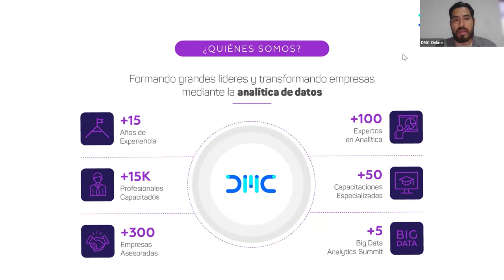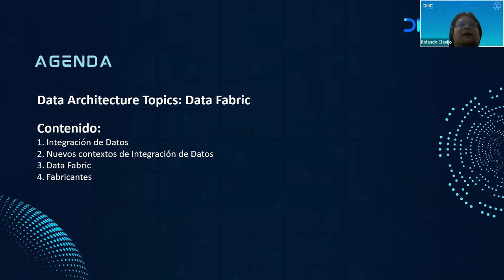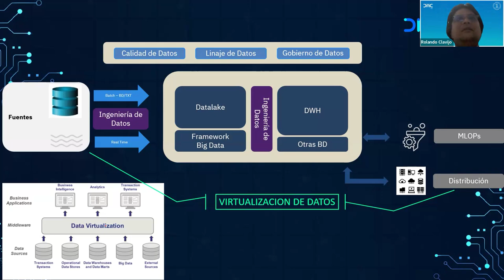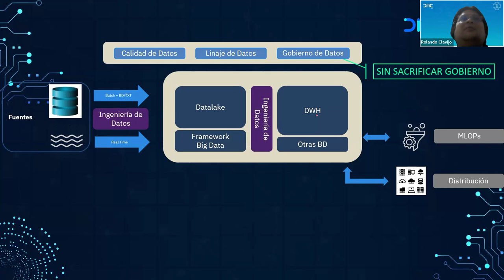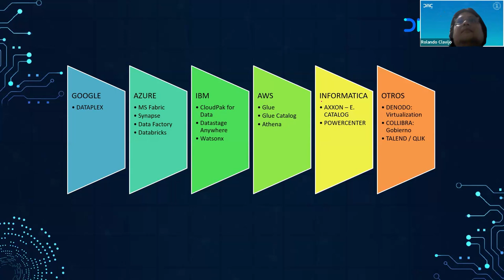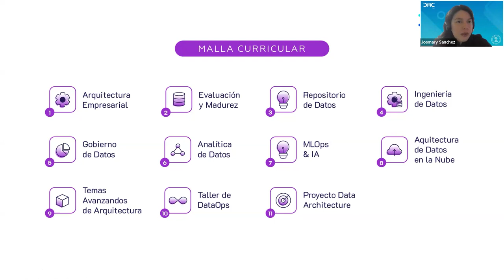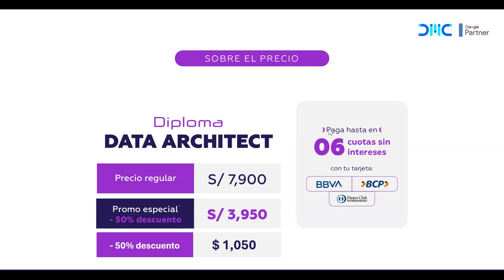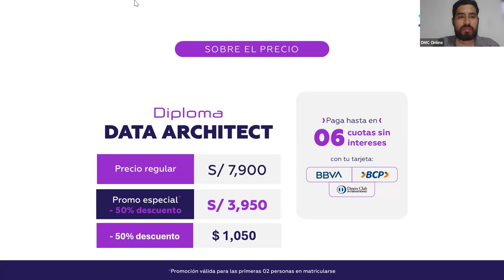Data Architecture 2.0. La evolución hacia el Data-Fabric